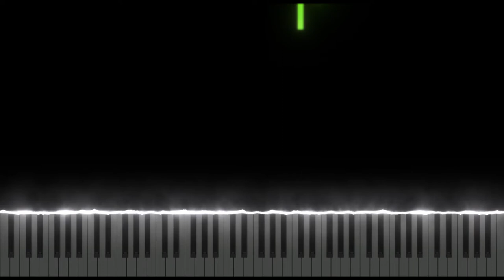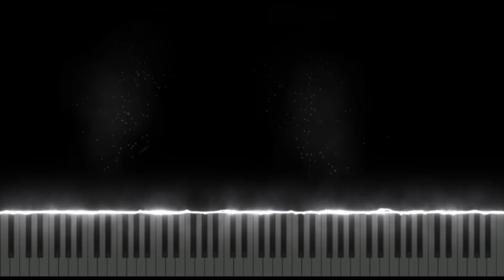Linkin Park-Numb[piano tutorial]